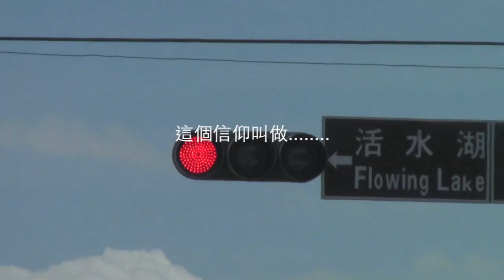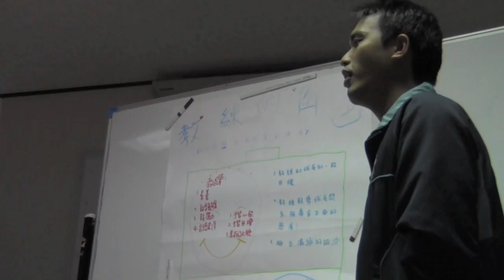2012中華足協C級教練講習（台東）